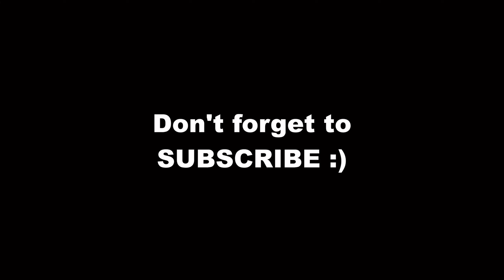How to farm FOUR-TOED FOWL FOOT efficiently in Elden Ring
You walk. They die. ???. Profit.

Make sure to charge Fire's Deadly Sin to increase damage. Literally the fastest and easiest way to farm Four-Toed Fowl Foot to craft into silver and gold-pickled foots. See the video for equipment and location. Thanks!